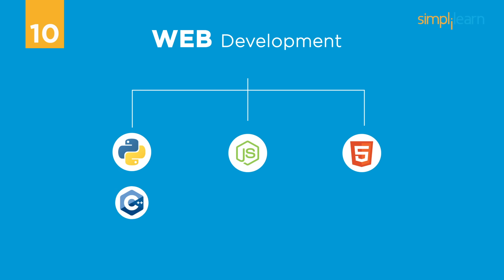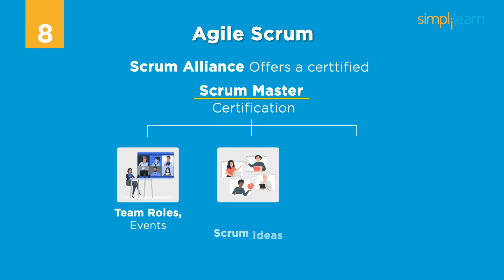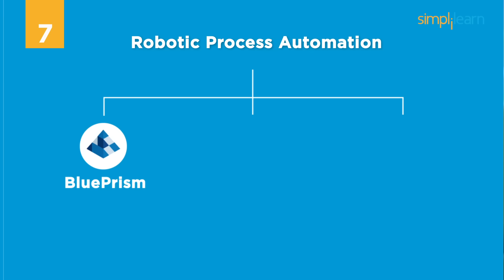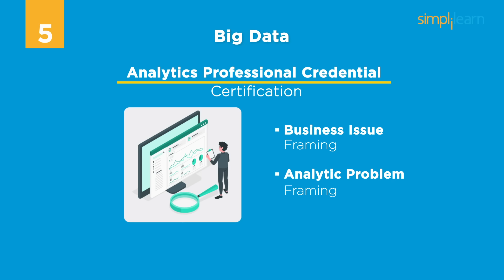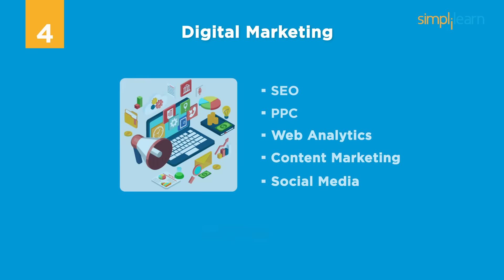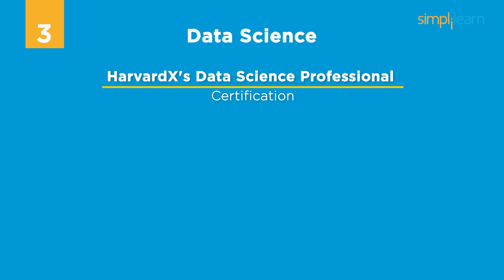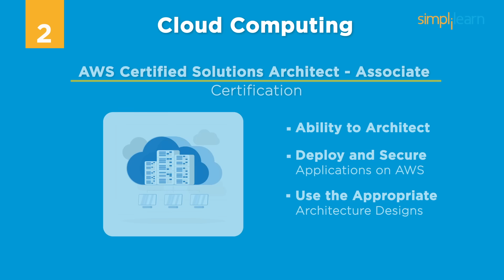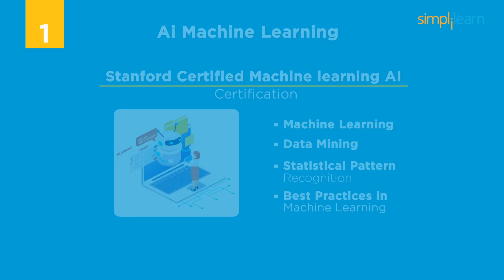Top 10 Certifications For 2026 | Highest Paying Certifications | Best IT Certifications |Simplilearn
️️🔥Professional Certificate in AI and Machine Learning, delivered by Simplilearn in collaboration with Purdue University
️️🔥 Applied Generative AI Specialization by Simplilearn, delivered by Simplilearn in collaboration with Purdue University
This video on Top 10 Certifications For 2026 will acquaint you with information about the highest-paying certifications that can assist you to excel in your career. In this tutorial, you will go through a few best IT certifications. These IT certifications can enable you to earn 5% to 10% more than your peers. So, let's dive into the discussion!

00:00 ✅ Introduction

00:31 ✅10: Web Development Certification

01:42✅9: Cybersecurity Certification
🔥Professional Certificate Program in Cybersecurity, delivered by Simplilearn in collaboration with Purdue University

03:41✅7: Robotic Process Automation Certification

04:47✅6: PMP Certification

05:42✅5:  Big Data Certification

06:46✅4: Digital Marketing Certification

08:03✅3: Data Science Certification

09:11✅2: Cloud Computing Certification

10:31✅1: Artificial Intelligence or AI Certification